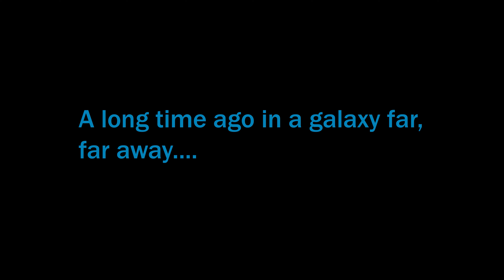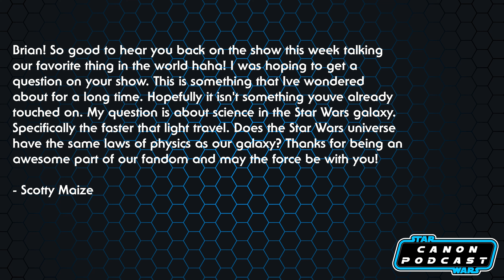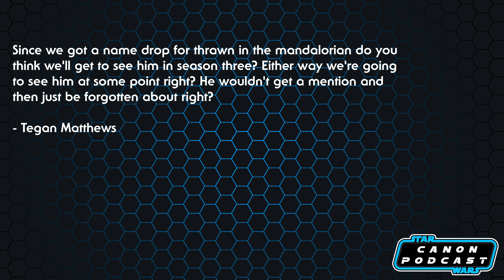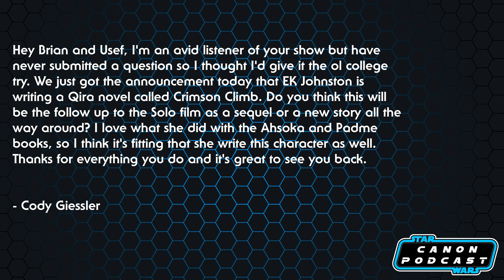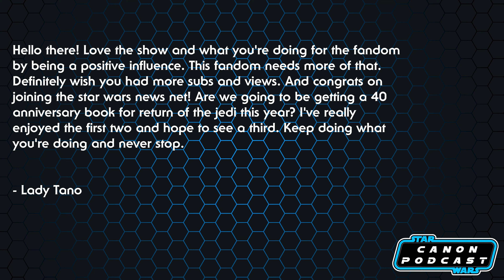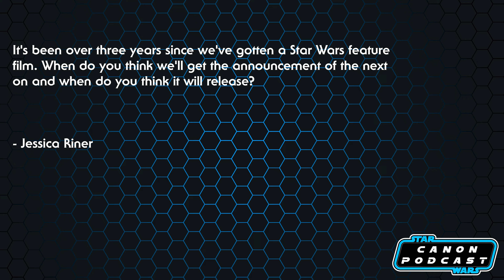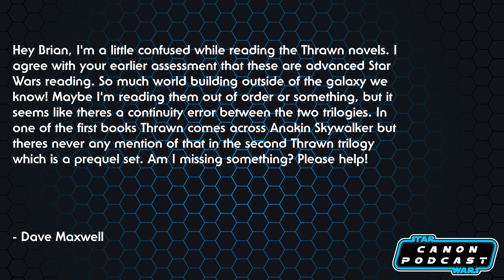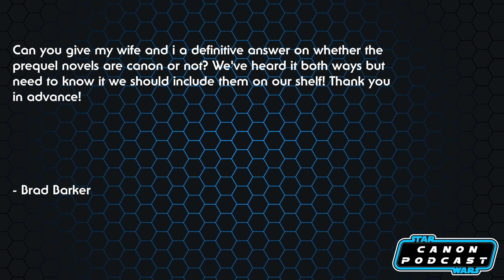STAR WARS CANON PODCAST - Episode 66: Mailbag Special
This week on the Star Wars Canon Podcast:

Host Brian Miller takes YOUR mailbag questions about Star Wars and Star Wars canon including...
- Faster than light travel in the Star Wars universe
- The future of Thrawn in the television shows
- "Crimson Climb" By E.K. Johnston
- "From A Certain Point Of View: Return Of The Jedi"
- The next Star Wars feature film
- The Thrawn Ascendancy Trilogy
- The prequel trilogy novelizations

Original score composed by Brook Munro

FOLLOW on Twitter at: @1138talkradio

FOLLOW Brian Miller on Twitter @BrianMiller1138